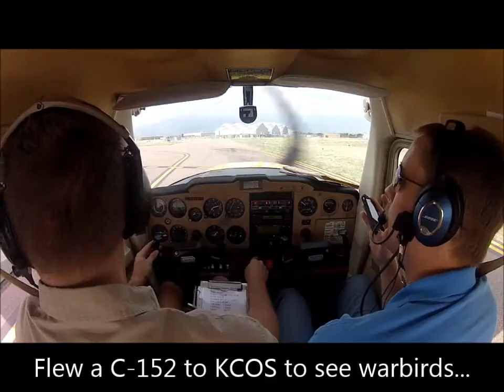Good surprise at KCOS!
We flew from KBJC to KCOS for a cross-country flight and to see some warbirds. Great day! As we landed, we got to taxi behind a B-17 to the A-1 runup area and sit and watch for a while. (Our placement there and all movements were under the authority of the KCOS ground control.)